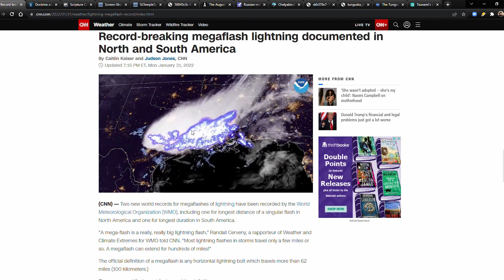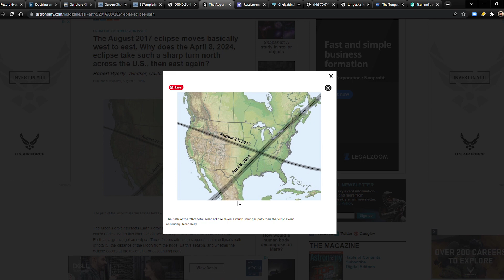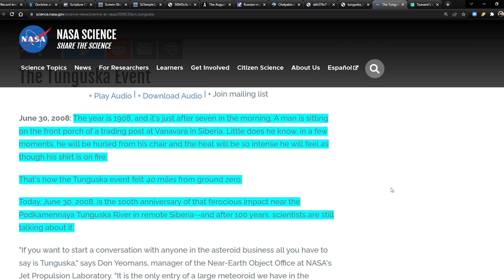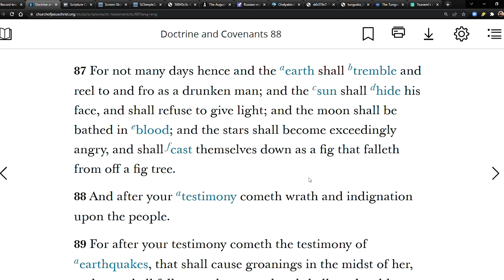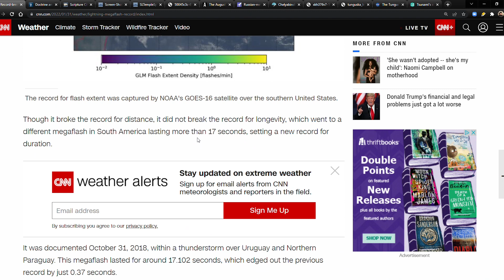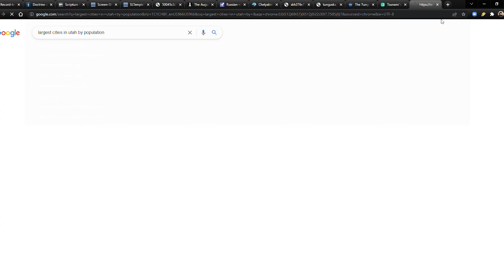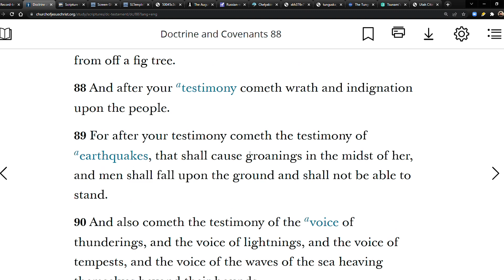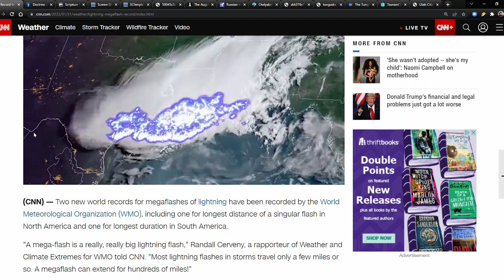All Things In Commotion: Angry Stars, Hiding Sun, Lightning Voices and Waves Beyond Their Bounds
The Tunguska Event

Record-breaking megaflash lightning documented in North and South America

The August 2017 eclipse moves basically west to east. Why does the April 8, 2024, eclipse take such a sharp turn north across the U.S., then east again?